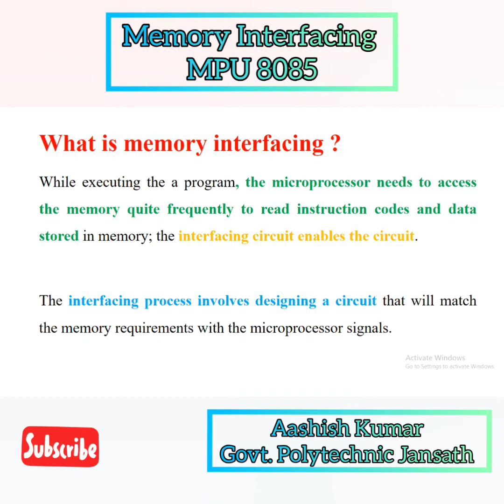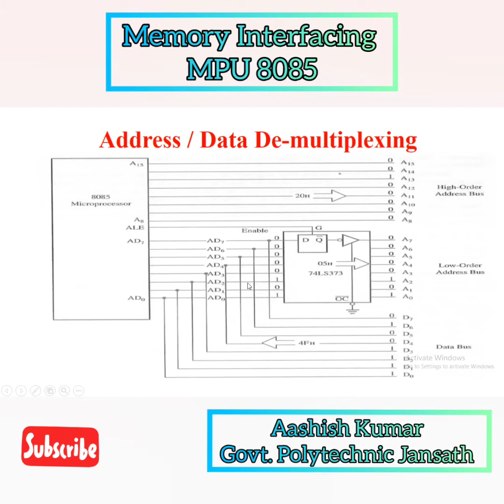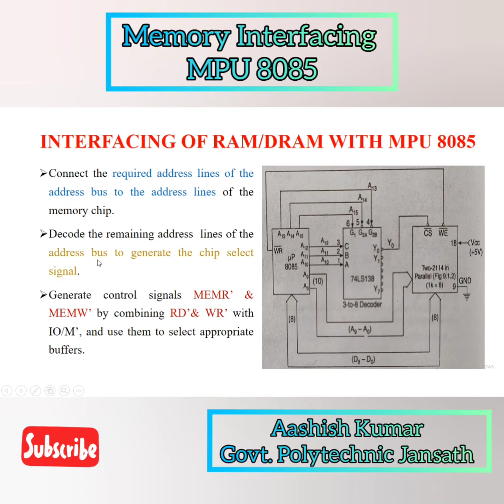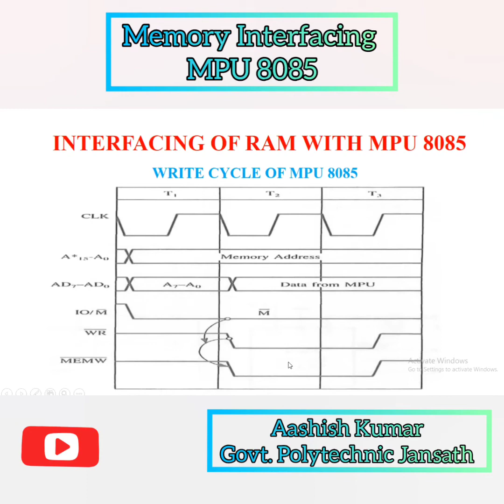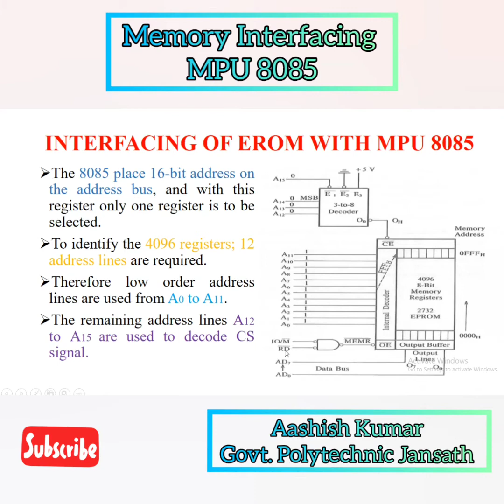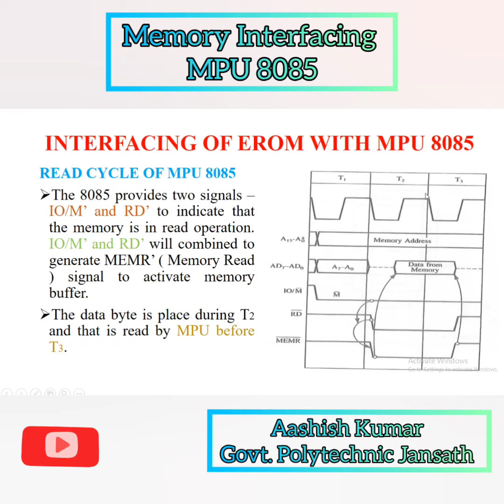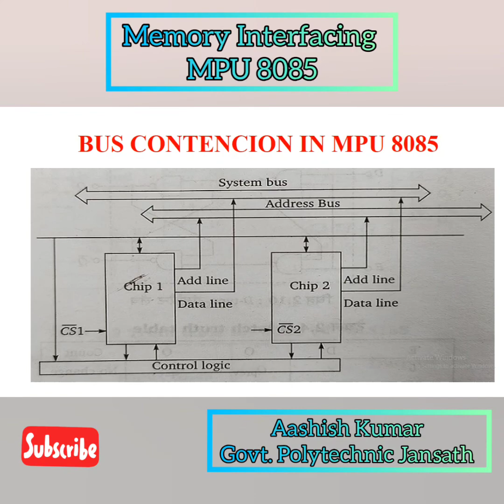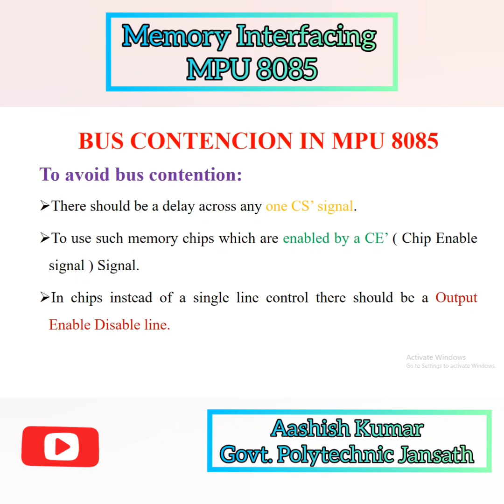Memory Interfacing l Microprocessor 8085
Microprocessor and its applications